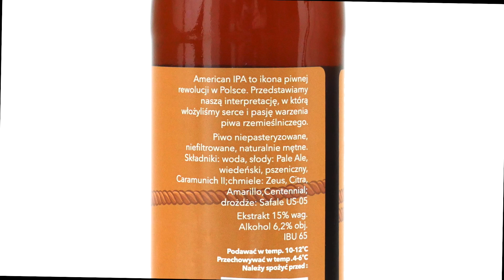Flagowe z Browaru Spółdzielczego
Tomasz Kopyra degustuje piwo Flagowe American IPA z Browaru Spółdzielczego w Pucku.